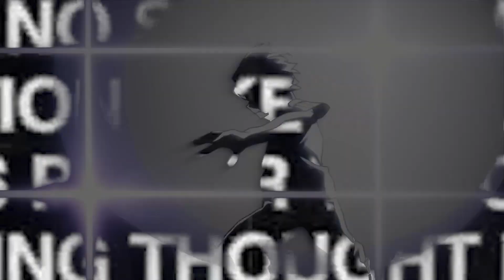Ein Schatz für mich ganz allein | 30 Urgesteine | Genshin Impact Deutsch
🌟 Gönnerstag? Schenkt mir ein Abo ʕ•ᴥ•ʔ |💥 ALLES WICHTIGE IN DER BESCHREIBUNG 💥|
🔔 Vergesst die Glocke nicht um kein Video mehr zu verpassen (ᵔᴥᵔ)v
 ❗  Das Video zur Quest Ein Schatz für mich ganz allein :D

▬▬▬▬▬▬▬▬▬▬▬▬ Mehr Videos & Playlists zu Genshin Impact ▬▬▬▬▬▬▬▬▬▬▬

Hier gehts zum Google Drive Ordner für das gesammelte
Wissen zu Genshin Impact (ﾉ◕ヮ◕)ﾉ*:･ﾟ✧:

▬▬▬▬▬▬▬▬▬▬▬▬▬▬▬▬▬▬ Social Media ▬▬▬▬▬▬▬▬▬▬▬▬▬▬▬▬▬▬▬

Discord ist im Aufbau. Kommt dazu ♥ Natürlich alles rund um Genshin Impact mit über 150 Membern inzwischen! ~(ᵔᴥᵔ~)

Ihr wollt einen noch größeren Discord für mehr Infos? Schaut bei Spielerfreunde vorbei :3!!

▬▬▬▬▬▬▬▬▬▬▬▬ Kennt ihr DiePfeifferZwillinge schon? ♥ ▬▬▬▬▬▬▬▬▬▬▬▬▬

▬▬▬▬▬▬▬▬▬▬▬ Wenn ihr Travel Fans seid, checkt ihn aus!  ▬▬▬▬▬▬▬▬▬▬▬▬▬